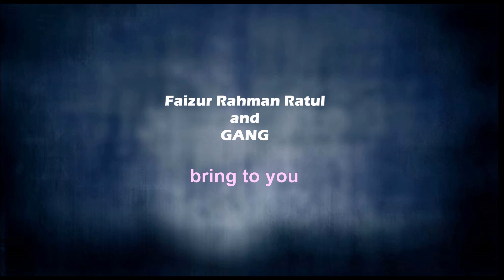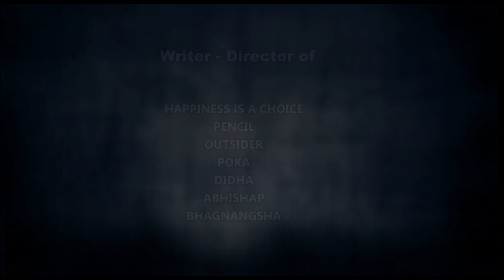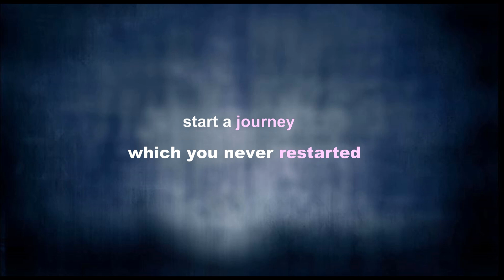আবার (An Anthology) | FULL TRAILER | Directed by Faizur Rahman Ratul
"আবার (An Anthology)" is an upcoming anthology film written and directed by Faizur Rahman Ratul. Here goes the FULL TRAILER of this project.

Cast :
Azimur Rashid Kanak
Adnan Morshed Akash
Golam Zabaruth Shithan
Abu Sayed Haque
Shujon Dewan
Shanta Ali Orpi
Md Ashikuzzaman
Munyim Jafar Khan
Shimul Islam
Mehtasin Kabir
Hrafel Hasan Hridoy

Edit, Teaser and Trailer :
Faizur Rahman Ratul

Color and Animation :
Md Mesbah Uddin

গত ১২ মার্চ, ২০২০ এ ABAR AnAnthology এর প্রথম টিজারটি প্রকাশিত হয়। সেখানে মহান স্বাধীনতা দিবসে এই ফিকশনটি রিলিজ করার ঘোষণা দেয়া হয়। কিন্তু ঠিক এর পরপরই বাংলাদেশব্যাপী কোভিড-১৯ এর আক্রমণ ও তীব্র গতিতে ছড়িয়ে পড়ায় অন্য সবার মতই আমরাও মানসিকভাবে বিপর্যস্ত হয়ে পড়ি এবং সিদ্ধান্ত নেই যে এই দূর্যোগে আমরা একটা ফিকশন ফিল্ম উদযাপন করতে পারি না। তাই আমরা গত ১৯ মার্চ, ২০২০ ABAR AnAnthology এর সাথে যুক্ত সবাই মিলে একটা Announcement Video ফেসবুকে পোস্ট করি যেখানে আমরা বলেছিলাম যে আবার যখন সবকিছু ঠিক হয়ে যাবে, আমরা তখন এই ফিকশন ফিল্মটি প্রকাশ করবো। ভিডিওটি পরে পূর্বনির্ধারিত রিলিজ ডেট ২৬ মার্চ, ২০২০ এ এই চ্যানেলে প্রকাশ করা হয়।

কিন্তু,

বাস্তবতা বড়ই তিক্ত ও নির্মম। যে আশাটুকু আমরা সেদিন করেছিলাম যে সবকিছু ঠিক হয়ে যাবে, সেই আশাটুকু ক্রমশই দূরাশায় পরিণত হচ্ছে। যে সংক্রমণের ভয়ে আজ আমিসহ "আবার" এর সাথে যুক্ত কয়েকজনই পরিবার পরিজন ছেড়ে দূরে থেকে ঈদ করছে বা আমরা নিজেরাও নিজেদের গত সত্তর দিন ধরে দেখছি না, দেশের আপামর মানুষ সেখানে কোন বিধিনিষেধ, শৃঙ্খলা, শিষ্টাচার মানছেন না। নিজেকে ও পরিবারকে অবলীলায় ঝুঁকিতে ফেলে দিচ্ছেন যেন কোথাও কিছুই ঘটে নি। আমরা সবকিছু এমনভাবে নষ্ট করে ফেলেছি যে সুদিন আর নিজে থেকে হয়ত আসবে না। সুদিনকে বেশ চড়া দাম শোধ করে কিনতে হবে।

এমতাবস্থায়, এই সংখ্যাগরিষ্ঠ অবিবেচক মানুষ ও "কিছুই করতে না পারা অবস্থা"র পরিপ্রেক্ষিতে ABAR AnAnthology এর সাথে যুক্ত অনেকেই মনে করছেন যে হয়ত তাদের এই ফিকশনটি দেখে যাওয়া হবে না। এটা মোটেও কৌতুক করে বলছি না। এই দলে আমি নিজেও আছি।

এই মহামারী আমাদের অনেক শিক্ষা দিয়েছে। কতটুকু শিক্ষা আমরা নিতে পেরেছি, এখন সেটাই দেখার বিষয়। পরিবেশের যে কতখানি ক্ষতি আমরা করেছি, তা চোখে আঙ্গুল দিয়ে দেখিয়ে যাচ্ছে এই করোনা। এই পৃথিবী থেকে এই ঝড় কবে চলে যাবে আমরা জানি না। এই ঝড়ের ধকল আমরা ঠিক কবে নাগাদ সামলে উঠতে পারবো বা আদৌ পারবো কি না আমরা জানি না। শুধু এই শিক্ষাটুকু আমরা যদি নিতে পারি যে, এই প্রকৃতি আমাদের ঠিকানা, আমাদের জীবনের চালিকাশক্তি, আমাদের মা আর আমরা যদি সচেতন হই যে আমাদের ঠিকানাকে আমাদেরই সামলে চলতে হবে তাহলেই পৃথিবী আবার বাসযোগ্য হবে। তাই আমরা আমাদের পূর্বের সিদ্ধান্ত (যা আসলে "উলুবনে মুক্তো ছড়ানো" টাইপ কিছু ছিল) থেকে সরে এসে আগামী ৫ জুন, ২০২০ "বিশ্ব পরিবেশ দিবস"-এ ABAR AnAnthology কে স্বাধীন করে দেয়ার সিদ্ধান্ত নিয়েছি।

© A Faizur Rahman Ratul and GANG production.

Releasing on June 5, 2020